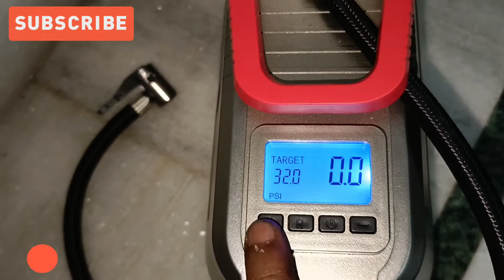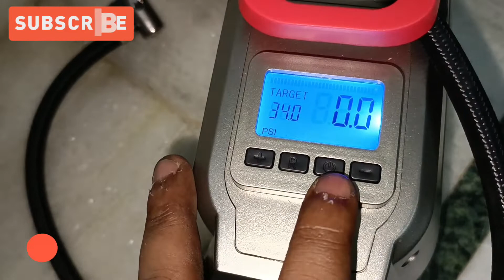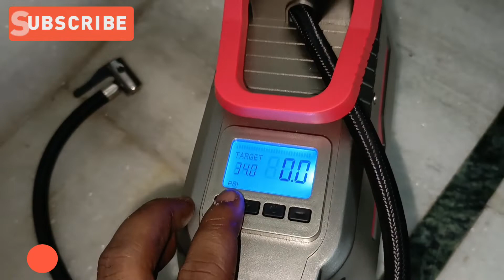Best Tyre Pump / Inflator @ Tyrewell TW - 1666 Operating and Review After 4 Months🔥🔥🔥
All the doubts in the previous video related to this product has been sorted out in this video.